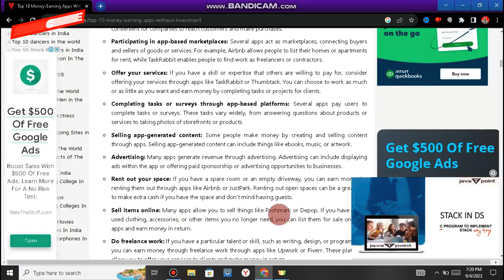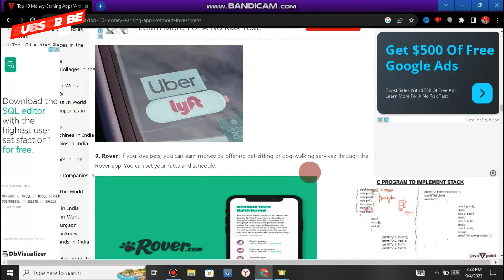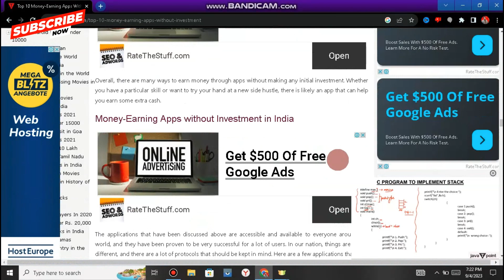Top 10 Money Earning Apps Without Investment 🤑How To Make Money Online / Make Money From Home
HELLO GUYS ! I am FAIZAN.I spend a lot of time trying to make my videos as concise, polished and useful as possible for you - if you would like to support me on that mission then consider subscribing to the channel - you'd make my day 😁now lets start
Thank you very much for listening and for leaving feedback. Every single day , I am completely astonished by all your warm support and it really inspires me to work even harder on my work. if you enjoy my work, I would be very happy if you decided to subscribe and join our community have a wonderful day or evening!"

Your Queries⤵️👇🏻
how to create a facebook page- step b...
faizan tech world
online advertising earn ways to make money now | how to good ways
system ui
paid online advertising
 what is insurance types of insurance | how health insurance works in usa | make money in insurance
How I Earn $685 in a Day from Google AdSense [My Earning Proof] Faizan Tech
to download beauty technical faizan
earn $500 a day online 😍💯 (make money online) make money - 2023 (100% good and available worldwide)
what is insurance🤑 types of insurance | how health insurance works
online advertising earn 🤑 ways to make money now | how to good ways to make money online from home
get paid watching add💲 ! (+$50.00 per video!) how to make money online from home 2023
how to create a facebook page - step by step tutorial // facebook business page
affordable life insurance
earn money by watching ads
best survey sites for money
how to earn fast with fundrise portfolio | fundrise portfolio helps big jump in your revenue
how to create a facebook page - step by step tutorial // facebook busin
kinemaster new updates 2022 // add effects in kinemaster // new best
how to delete watch later videos on youtube
business card design // how to create business card in canva // canva tutorial
best video player for pc
if you have zero subscribers, want to get more youtube subscribers , do this faster
paid online advertising
earn money online without investment for students by typing

If any Content owner has some issues with my videos,